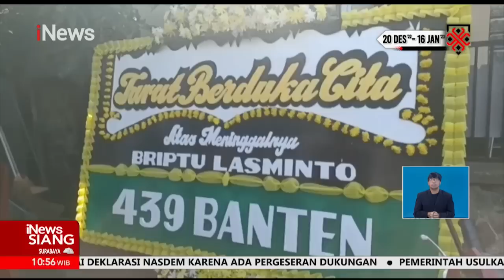iNewsSiang 30 November 2022 Segmen 2